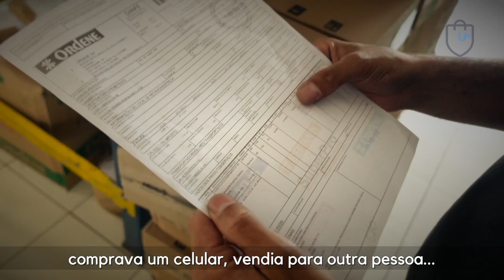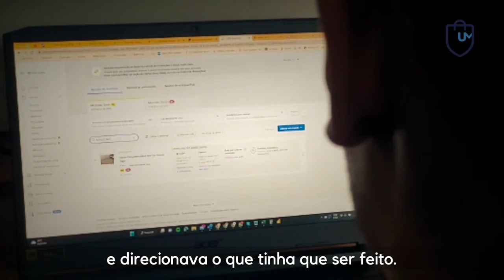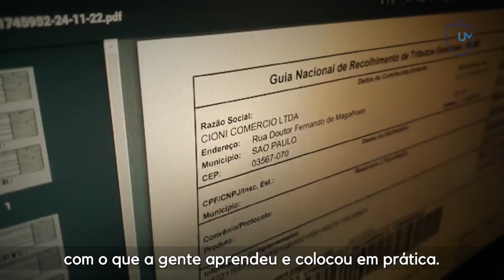O empresário que conseguiu PASSAR MAIS TEMPO com a FAMILIA sem abandonar o E-COMMERCE!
Conheça a história de Leonardo Cioni, o empresário que contratou a nossa mentoria para poder, além de expandir seu negócio e aumentar suas vendas, conseguir também passar mais tempo com a sua família.

CUPOM: UNIMKT10
Ecomonize com o Frete no Melhor Envio:

CUPOM: PARCEIRO20